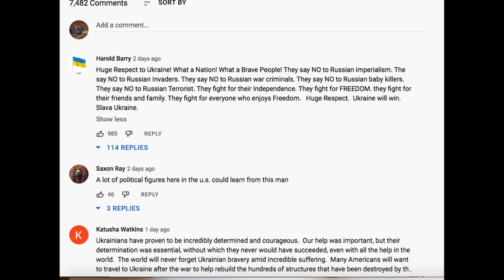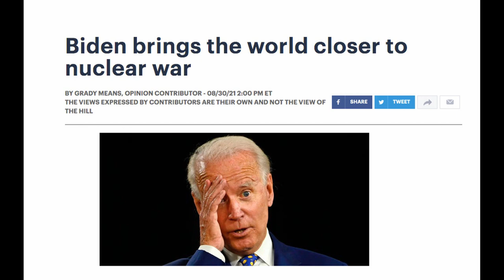The Five Basic Laws of Human Stupidity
An application of the Laws of Human Stupidity to our current reality. Based on the famous paper by Prof. Carlo Cipolla
Song: "Stupidi" (Ornella Vanoni).